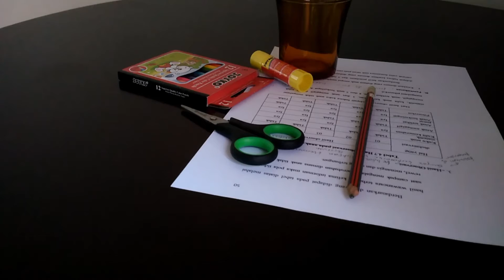cara membuat lebah dari kertas hvs bekas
Video paper crafts kali ini adalah cara membuat lebah dari kertas  hvs bekas.